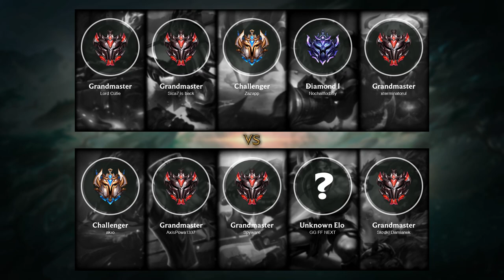Yasuo Top vs Teemo - EUNE Challenger Patch 10.16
- Skin: Nightbringer Yasuo
- Primary Rune: Fleet Footwork

Timeline:
00:00 Ban & Pick
00:15 Runes & Abilities
01:26 Gameplay
03:35 Team FIGHT
04:03 Gameplay
10:13 Team FIGHT
10:41 Gameplay
13:49 Team FIGHT
14:20 Take down The Turret
14:52 Gameplay
18:28 Team FIGHT
18:57 Gameplay
19:25 Team FIGHT
19:53 Gameplay
22:40 Team FIGHT
23:08 Gameplay
24:43 Team FIGHT
25:14 Gameplay
26:40 Get a Double Kill
27:06 Team FIGHT
27:24 Gameplay
27:58 Team FIGHT
28:26 Gameplay
30:15 Team FIGHT
30:51 Take down The Turret
31:05 Take down The Inhibitor
31:21 Gameplay
34:14 Team FIGHT
34:45 Gameplay
35:41 Team FIGHT
36:21 Take down The Inhibitor
36:26 Take down The Turret
36:35 End credit (Damage dealt and Item & Abilities order)